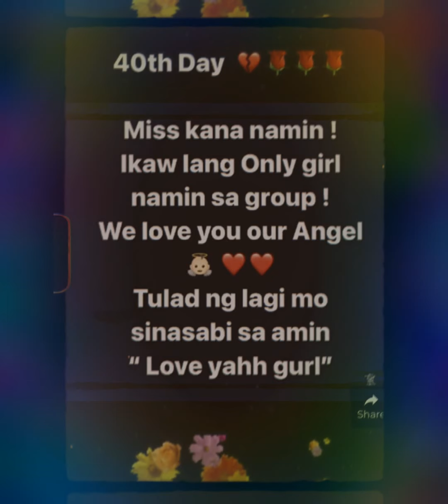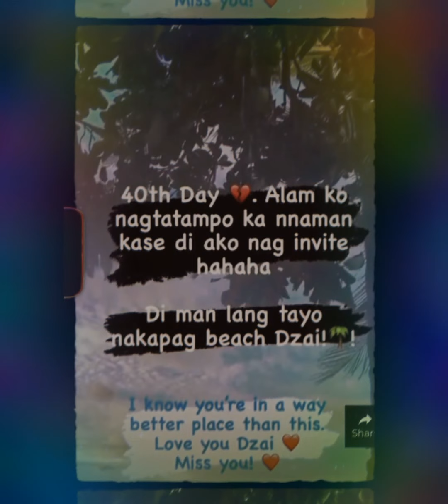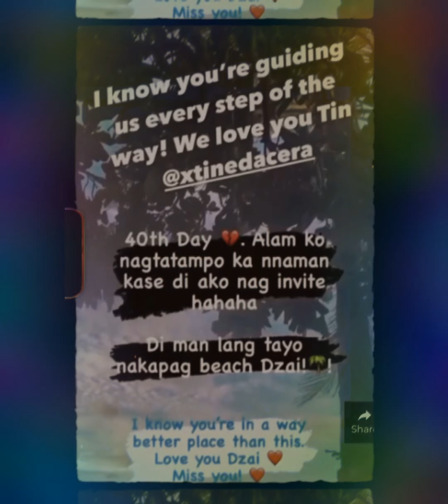KAyo Nalang Humusga! Nag Bigay Minsahe ang ilan sa mga suspect Para kay Christine Dacera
Ilan sa mga Suspect nag  bigay ng minsahi sa ika 40th day ng kanilang  Kaibigan na si Christine Dacera.